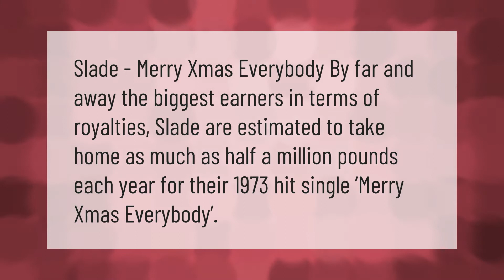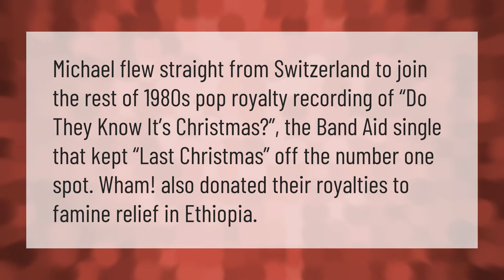Which Christmas song makes the most money?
00:00 - Which Christmas song makes the most money?
00:34 - Do they know its Christmas royalties?
01:00 - Who gets the royalties from last Christmas?
01:31 - What is the biggest selling Xmas single of all time?

Laura S. Harris (2021, January 12.) Which Christmas song makes the most money?
    AskAbout.video/articles/Which-Christmas-song-makes-the-most-money-210080